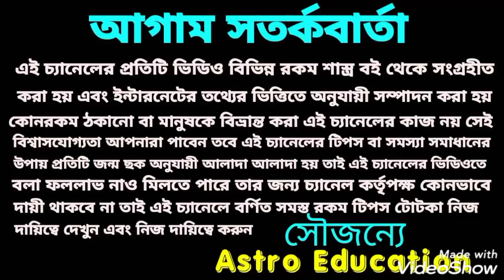শনি নক্ষত্র পরিবর্তন কি প্রভাব পড়তে চলেছে!